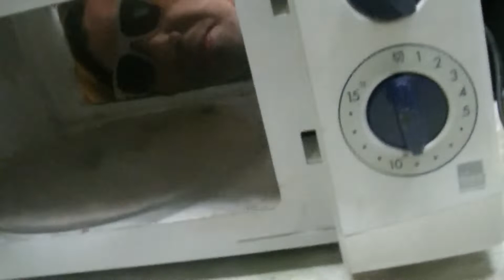【ドッキリ】電子レンジの裏を切り取り、裏から顔を出して驚かす！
電子レンジの裏を切り取り、そこから顔を出して
友達を驚かすドッキリをしてみたいと思います。